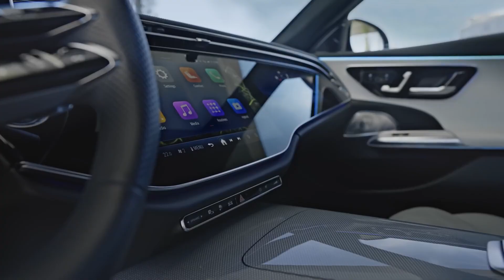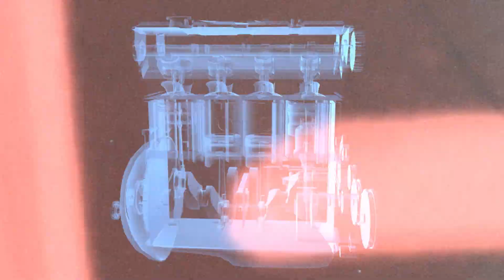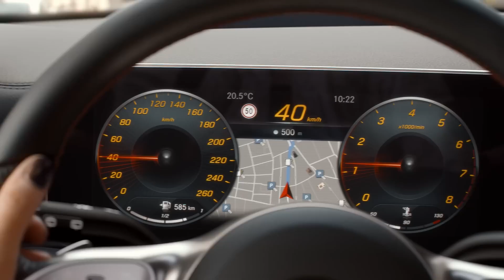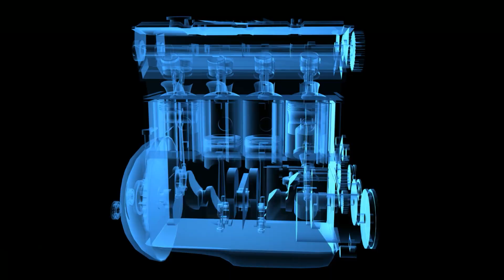Mercedes Benz NEW Engine Will Change the Auto Industry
Mercedes’s New Engine Will Change the Auto Industry! Mercedes Benz has always been at the forefront when it comes to auto innovation. With luxurious interiors, sleek bodies, and powerful engines, Mercedes Bens is unmatched in the luxury car category. Recently, Mercedes Benz has introduced the M139 engine. Mercedes’ M139 engine isn’t just any 2.0L 4-cylinder—it’s the most powerful production 4-cylinder engine in the world. At its peak, the engine produces a staggering 469 horsepower, which some current V8 engines can't achieve.  Watch this amazing video to learn about the new M139 engine and how Mercedes created the most powerful engine in the world.